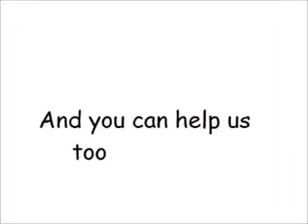Almond Bancroft High School Bohemian Rhapsody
Almond Bancroft High School